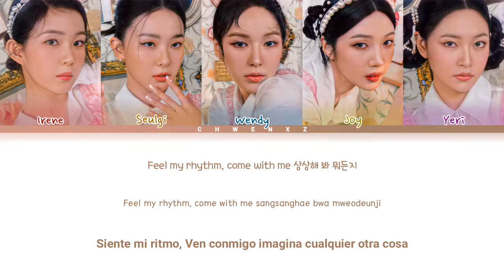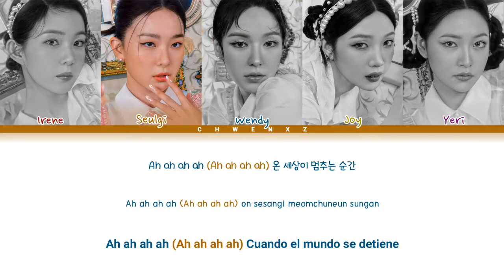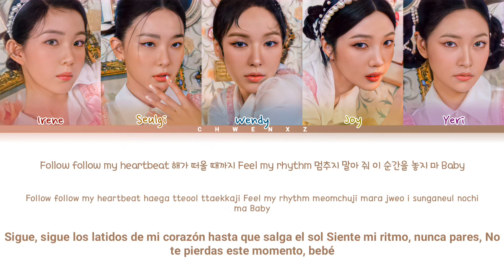Red Velvet (레드벨벳) - Feel My Rhythm [Color coded letra "Sub Español" Han|Rom|Esp]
•Artista // Red Velvet (레드벨벳)

•Cancion // Feel My Rhythm

•Album // THE REVE FESTIVAL 2022

•Lanzamiento // 2022/21/03

•Bias // Irene, Seulgi, joy

•Traducción // Chwenxz